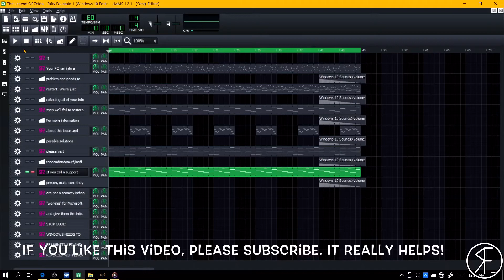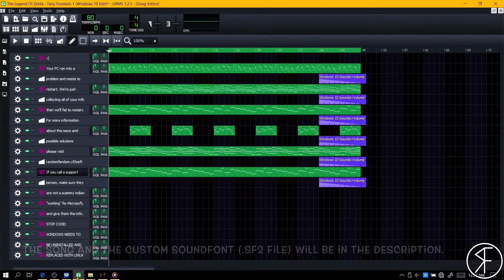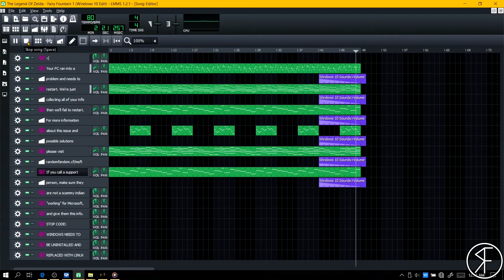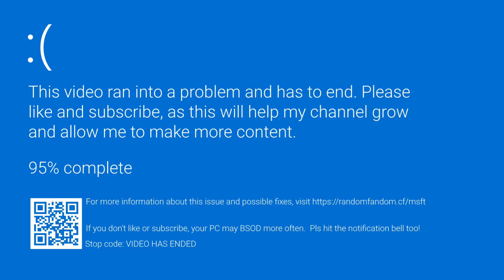The Legend of Zelda - Fairy Fountain (Windows 10 Remake)